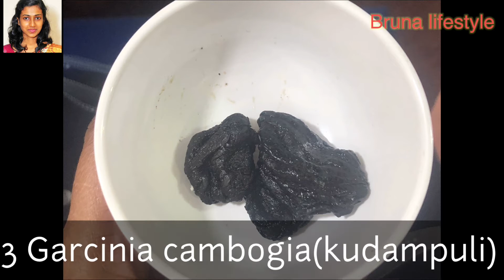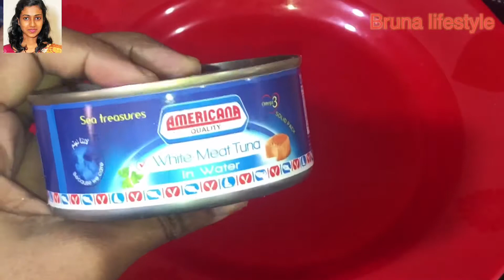Meen peera recipe in tamil/fish recipe/meen thoran recipe in tamil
Published on 10feb21

Meen peera recipe